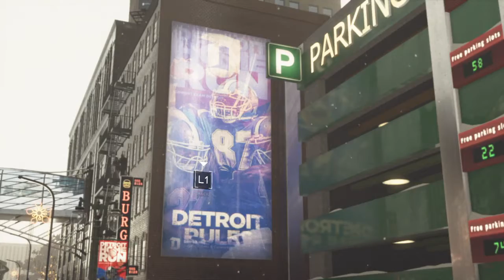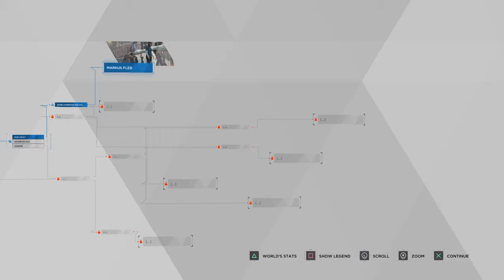Detroit: Become Human™ Army Fail